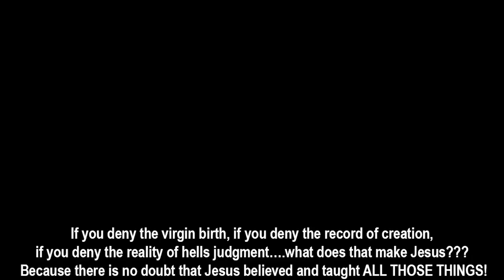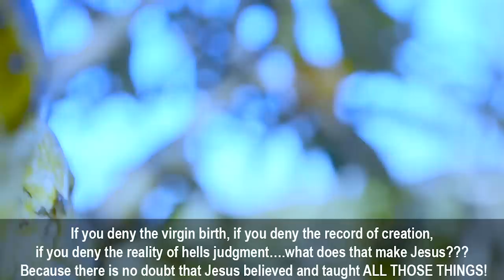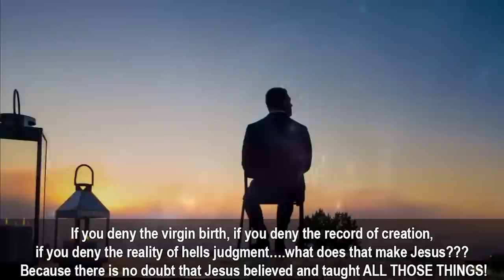What is a Damnable Heresy? Derek Prince || Sermon Jam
This is a short Sermon Jam on the deception of no Hell Judgment that is creeping in the church, and what is a Damnable Heresy?